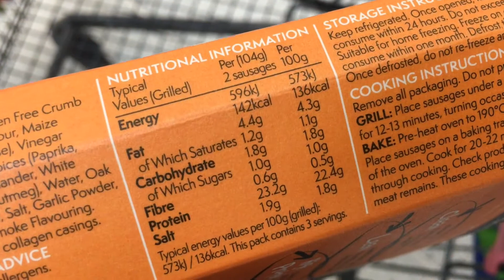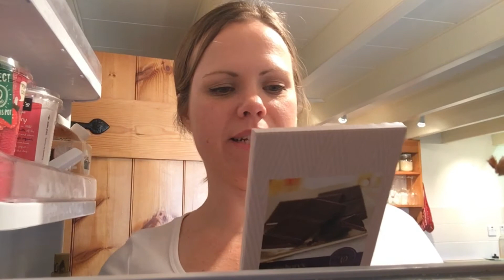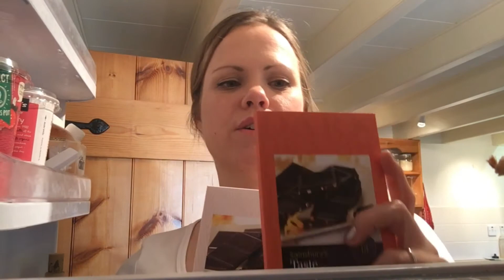Vlog: Some painting, some eating & some T's & C's | From Lucy with Love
Day 17 of everydayinmay!

Thank you so much for taking the time out of your day to watch my videos... come and say hi elsewhere too (links below... IG is where I am most active if you fancy a chat!).

My business, Leaf Lane Studio, which will offer unique wedding stationery and paper products, will be launching this year! You can find more about it here:

Music from the YouTube creator library:
Pay Day by Silent Partner

Thank you all so much for stopping by my channel. I would love it if you would check out my blog too (see all my links above!).

All my videos are filmed on my iPhone 6 plus at the moment and edited on the Sony Premier software!

Lucy xoxo